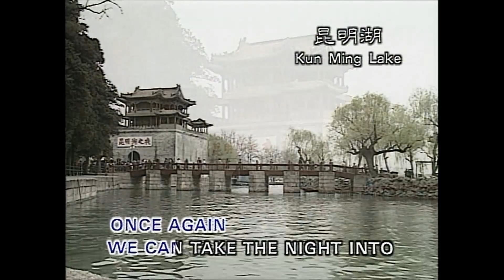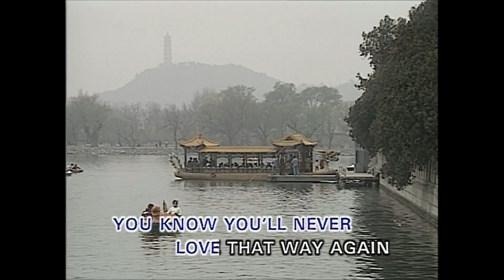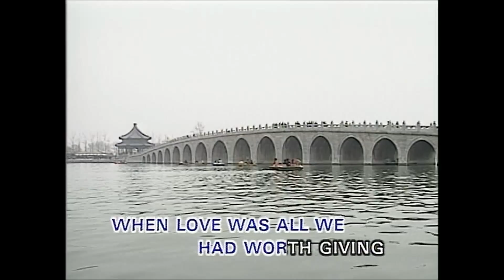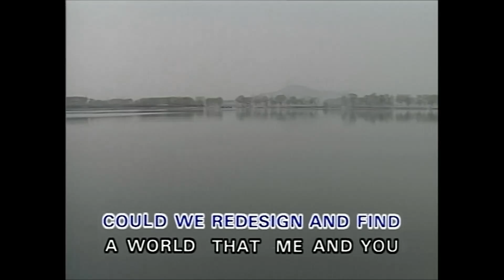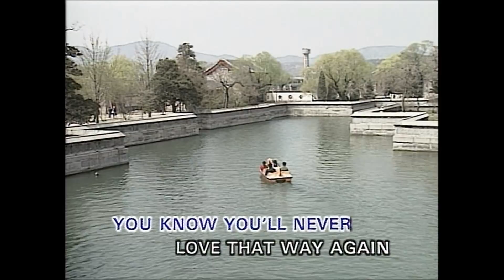Didn't We Almost Have It All (Karaoke)